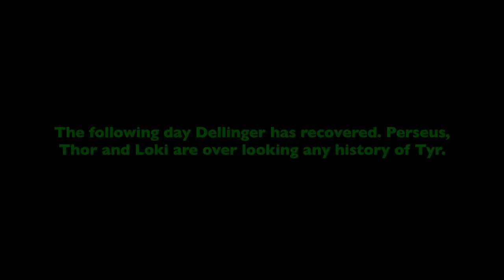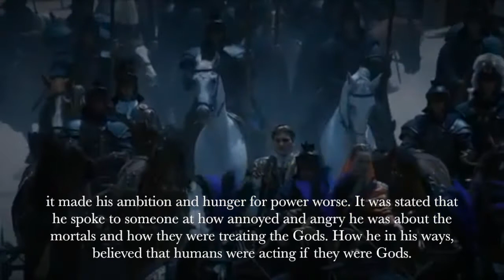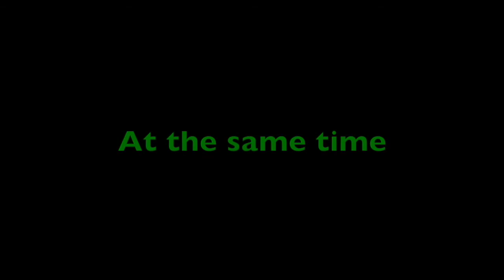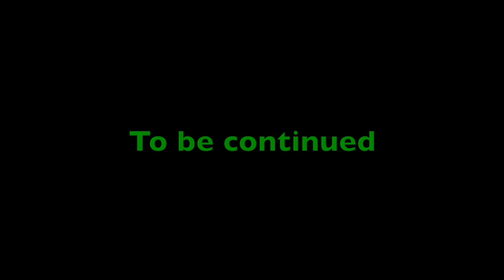Broken Pieces Season III: The Veil of Darkened Hearts - Part 11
Hey everybody. I hope everything is and I hope all of you are well. Here is another episode. Enjoy :)